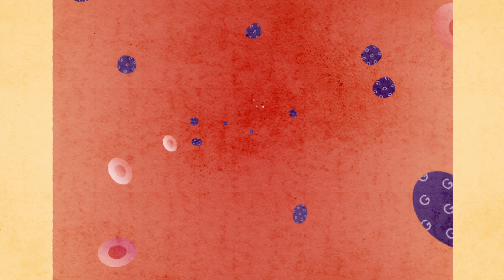For kids: What is diabetes?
We explain to kids what diabetes is, and how it effects your blood glucose levels.